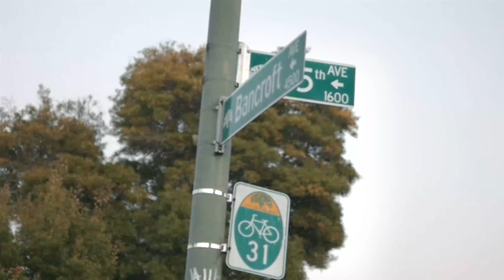Thirsty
The world needs me to be the best me not the best someone else! We don't need to be desperate for purpose, success, shine, material things, fame, STOOOP! We need to trust God, cultivate Godly/ Kingdom character, be patient, embrace relationships, love on purpose, find and stay in our lane!